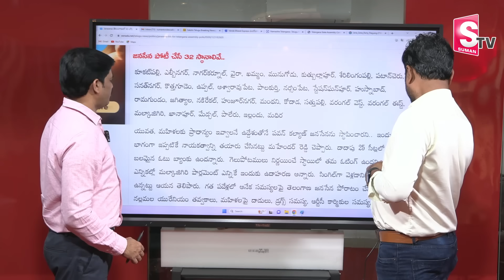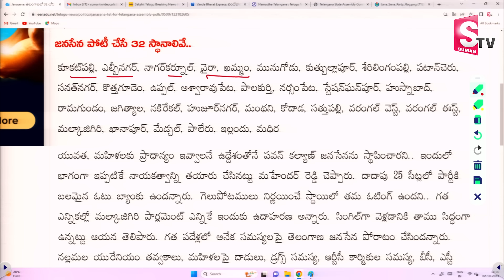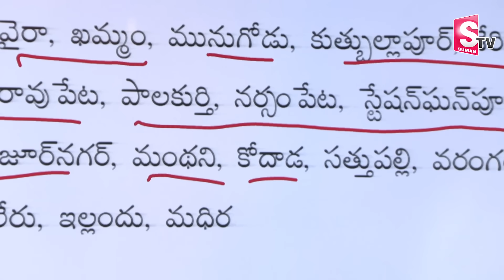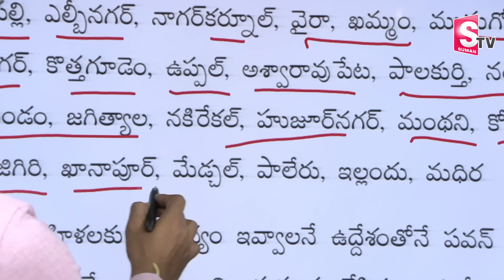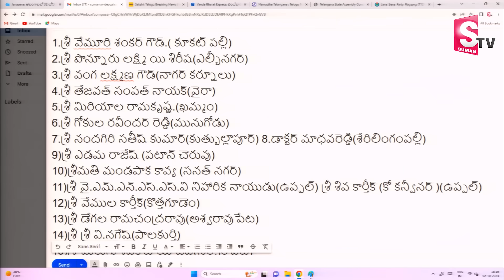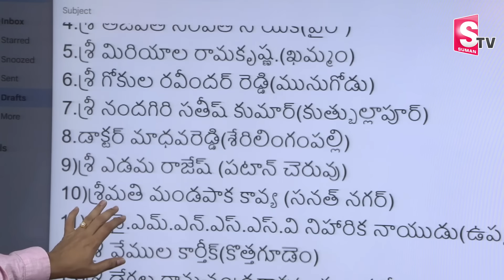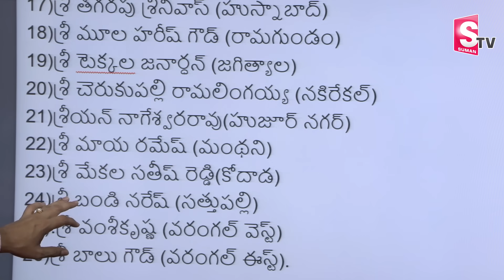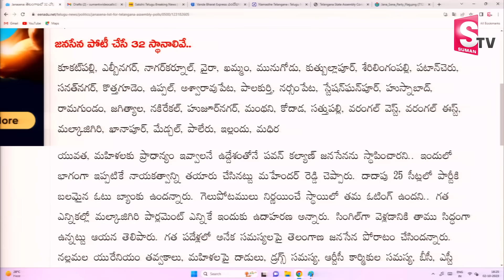SumanTV Chief Editor Keshav Analysis On Janasena to Contest 32 Seats in Telangana | Pawan Kalyan KCR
Watch► SumanTV Chief Editor Keshav Analysis On Janasena to Contest 32 Seats in Telangana | Pawan Kalyan | CM KCR